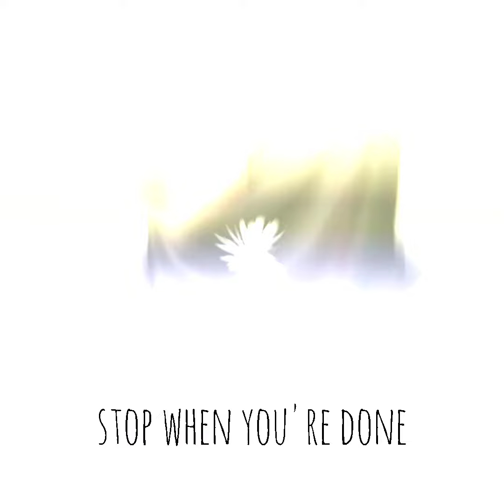Dr.Girl 👩‍⚕️ / best Motivation for NEET aspirants @doctorbyheart_ /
Welcome dear future ᗪOᑕTOᖇS🔥❤️🩺

Hello friends..
Currently i am also preparing for neet,
editing is one of my Hobby that's why i make video,
i know some time is wasting but i feel happy to make it
and support give me &  myself feel proud🔥🩺❤️

ᕼEᖇE in YouTube I'm making motivation videos for NEET ᗩSᑭIᖇᗩᑎTS❤️🩺🔥🩺

 for ᗯᗩTᑕᕼIᑎG ❤️🙏 ᖴᖇIEᑎᗪS

jeet  fix Motivation

products link which I have if u want to buy then click 👇👇👇

👉My Stethoscope

👉My Apron

 which books I have for neet preparation

👉NCERT Biology set of class 11th & 12 th :- 👇👇

👉NCERT physics & chemistry set of class 11th & 12th :- 👇👇

👉MTG 31 back  years of neet Question bank set of physics, chemistry & bio

for understanding physics

👉Simplified physics SL arora :-👇👇

👉For  chemistry detailed book :- pradeep

👉For physics detailed book :pradeep 👇👇

👉Biology detailed book :- pradeep

Tags.
motivationvideoneet # motivationforneet2021
Videoforneetaspirants
video